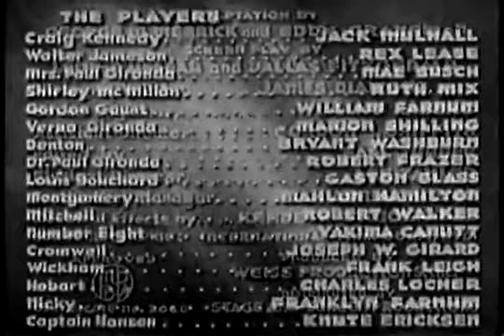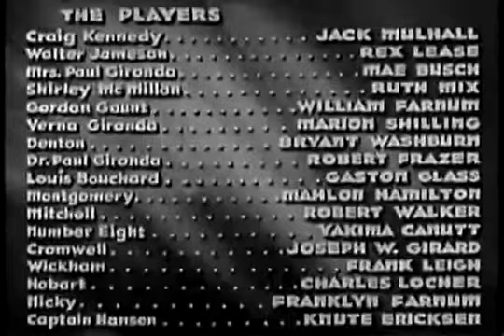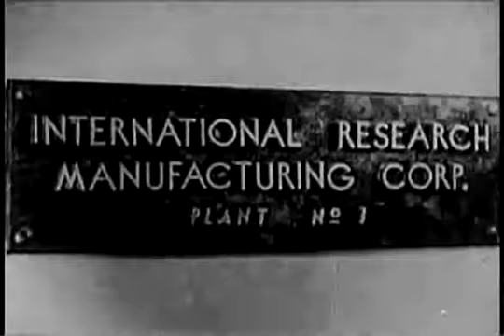The_Clutching_Hand_1_Who_is_the_Clutching_Hand